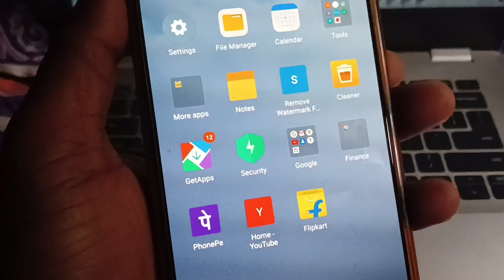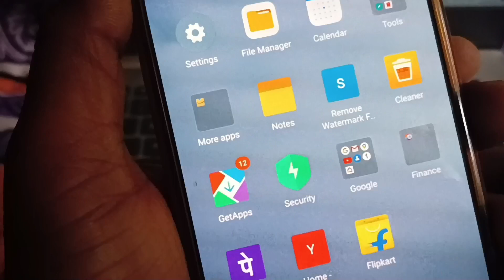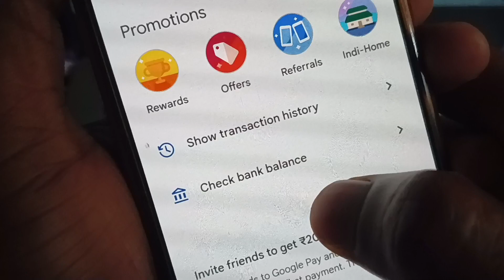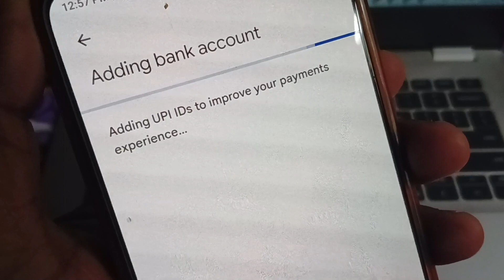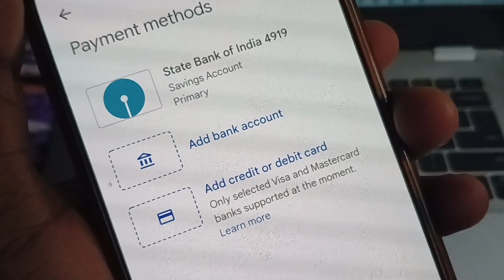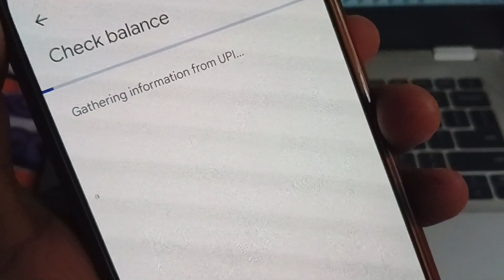New Google Pay Account Kaise Banaye| Google Pay Account Kaise Banaye 2023 | How to use Google pay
Queries -
Google pay account kaise banate hain,
how to create Google pay account in Hindi,